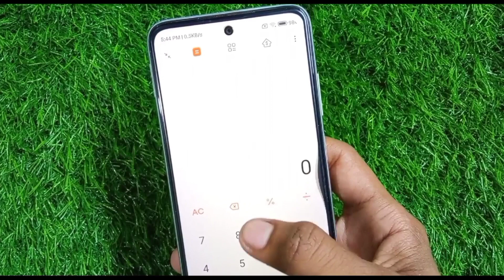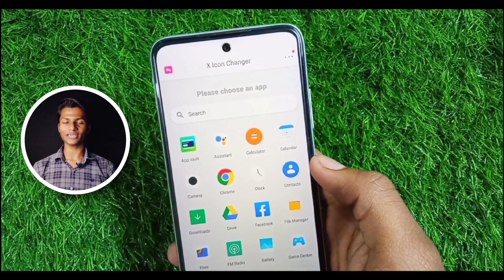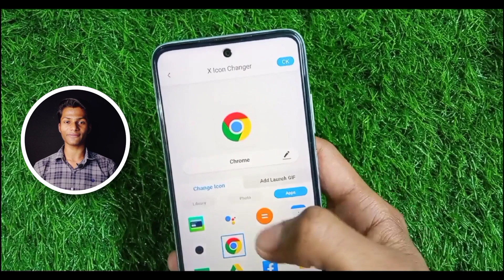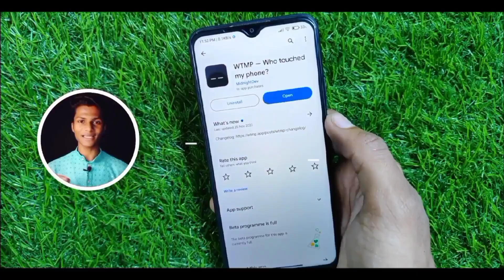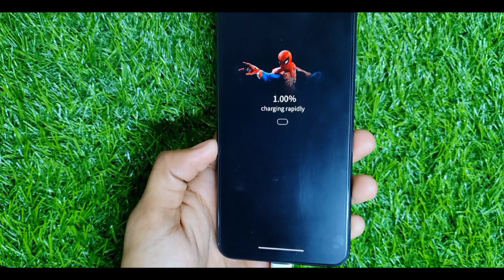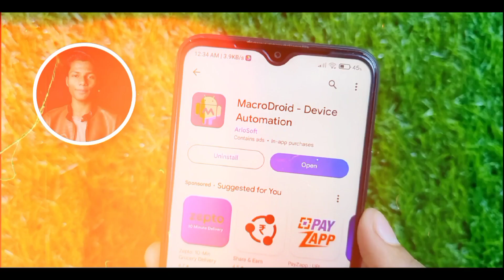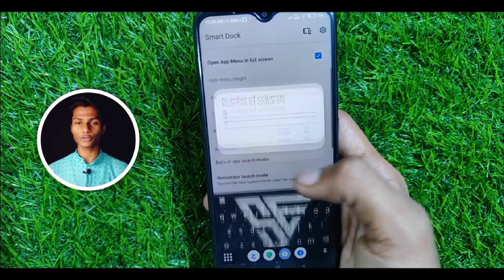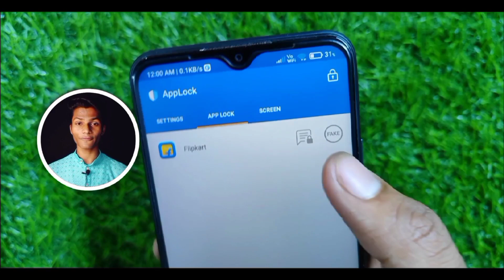Upgrade Your Digital Arsenal: Top 7 Best Android Apps 2024 🤯 You Didn't Know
Applications Link 🔗

TOPIC COVER IN THIS VIDEO:
Ghatak Android Apps.
Android Apps.
Ghatak Apps.
Ghatak Apps For Android 2023.
Top 7 Android Apps.
Best Apps.
Best Android Apps 2023
Secret Ghatak Apps.
Ghatak Apps For Android.
Powerful Ghatak Apps.
Useful Android Apps For Students.
Top Apps.
Android Apps.
Best Apps.
Top Apps.
2023 Android Apps.

Chapters 👇🏻

00:00 • Introduction
00:32 • Window 7
1:28 • Change App Icon
2:55 • Who Touched My Phone
3:54 • Super Wallpaper
4:55 • Screenshot Hack
5:54 • Smart Dock
6:51 • App Lock Fingerprint
7:52 • Aakhri Ke Kuch Lamhen

Instruments ⬇️
Mobile Phone
Ring Light